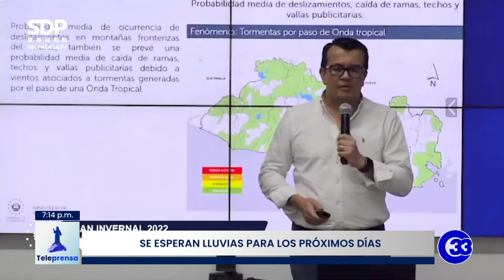Teleprensa33 | Se esperan lluvias para los próximos días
De acuerdo a los pronósticos del Ministerio de Medio Ambiente, para los próximos días se esperan lluvias en el territorio, sobre todo en horas de la tarde y noche.